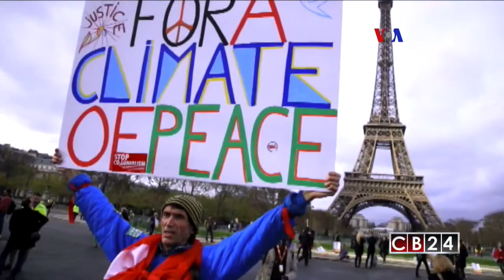Reacciones en Estados Unidos tras salida del país del acuerdo climático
Después del anuncio del presidente de Estados Unidos, Donald Trump, de retirar a su país del acuerdo climático, demócratas, republicanos, líderes mundiales, ciudadanos y organizaciones ambientalistas se pronunciaron a favor y en contra de esta decisión.

Redacción/CB24